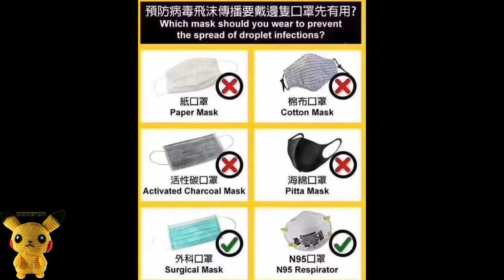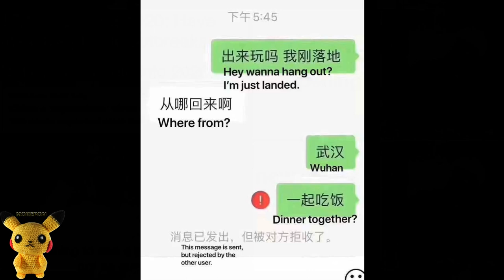China Corona Virus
Chinese Coronavirus from Wuhan is infecting people around the world. People try everything to protect themselves.